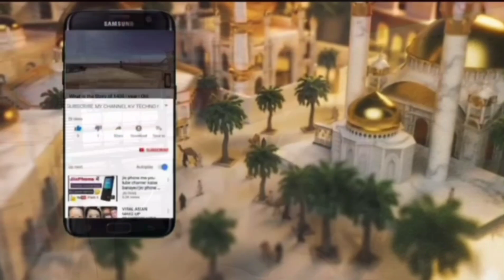Imported Massage for Khadmeen Haram | New Update For Khadmeen E Haram | Haram jobs New Update 2023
Imported Massage for Khadmeen Haram | New Update For Khadmeen E Haram Visa information new updates | Haram jobs New Update 2023 | Sudia Arab Visa
Khadmeen e Haram Visa Information 2023 | Haram Jobs New Updates 2023 | khadmeen Visa Information

Khadmeen visa new updates
Khadmeen visa
haram Jobs
Visa information for khadmeen
Makkah jobs
Saudia Visa Information
Baitullah shareef new updates
Khadmeen haram updates

Haj